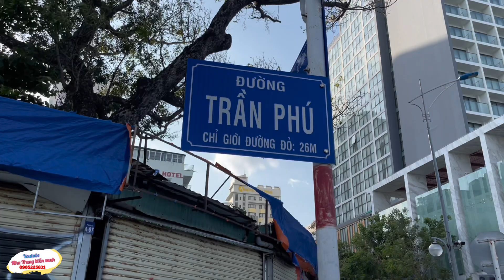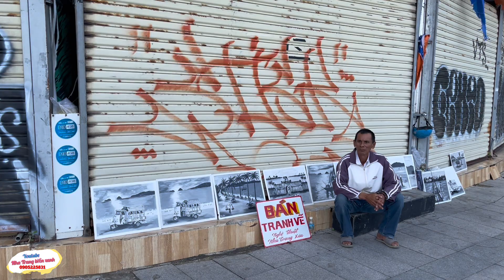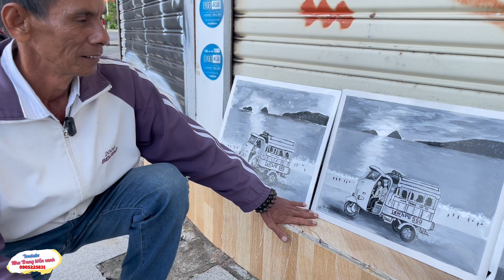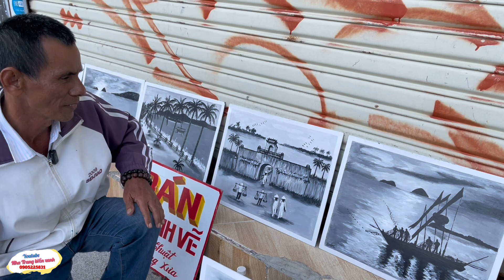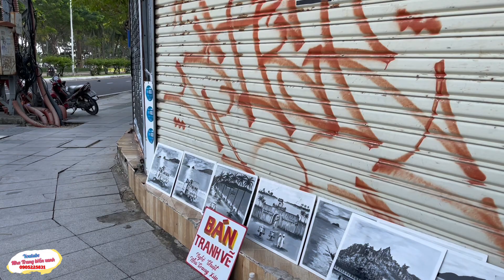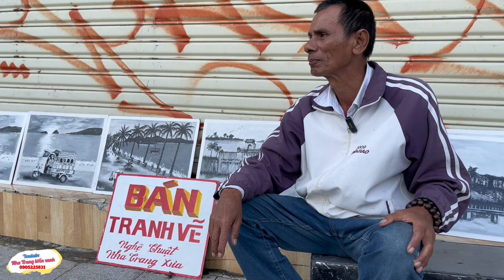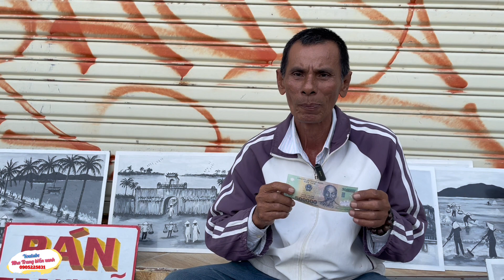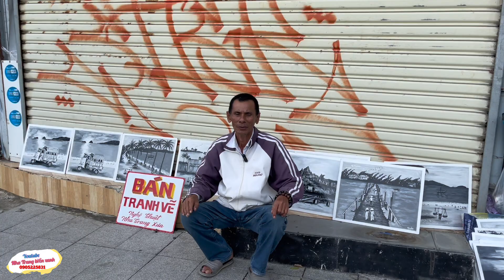Hoạ Sĩ Đường Phố Nha Trang : Mong Bán Vài Bức Tranh Mưu Sinh | Vẽ Tranh Cảnh Xưa Nha Trang